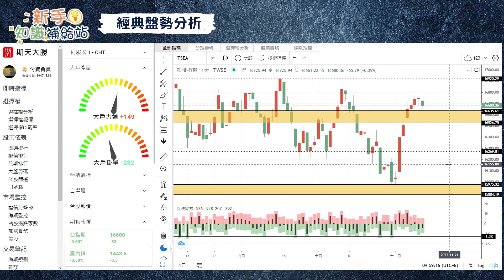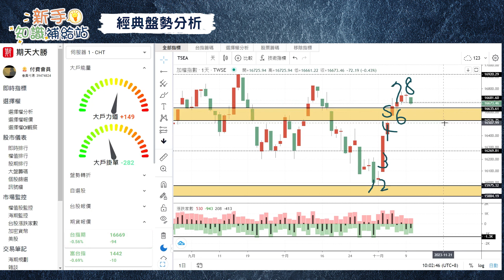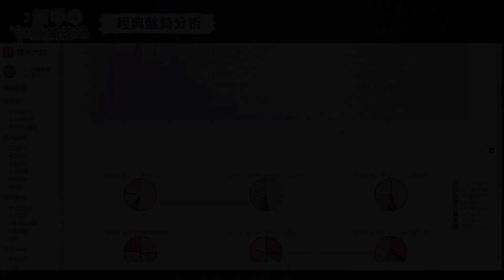【新手教學】常見慣性策略解析：從數據到擬定策略，統計交易指南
七月時講過策略今天又給用上啦！
早早下班的老大重新給大家錄製了邏輯及教學，
下次遇到類似的盤勢就可以一起提早收工啦～
雖然需等待一陣子才有做單機會，
但相對回報率也較高，
一起重溫這慣性策略是如何判斷的吧😍

ps. 老大今天的MIC不知道為什麼一直收到外面汽車的聲音，
降噪後還是會有雜訊，再請大家多多擔待了😢